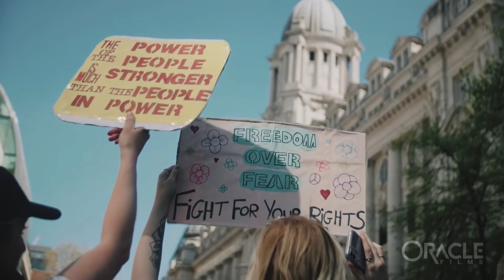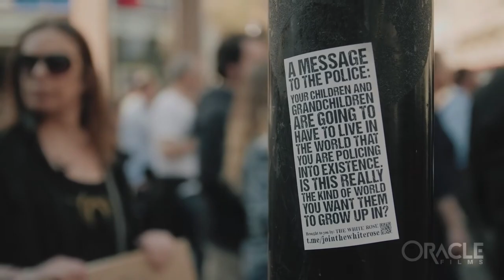HOLD THE LINE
'Hold the line' is a song written by Kelly Newton-Wordsworth for the brave people all over the world who are standing to STOP THE MANDATES! We stand for FREEDOM TO LIVE!